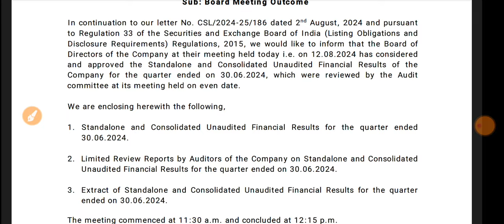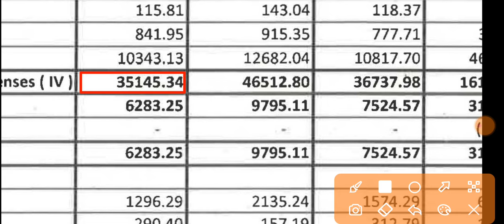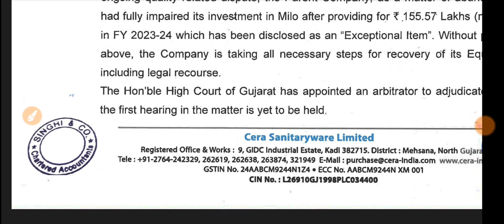Cera Sanitaryware Q1 Results 2024 🔴 Cera Sanitaryware Results 🔴 Cera Sanitaryware Stock Analysis